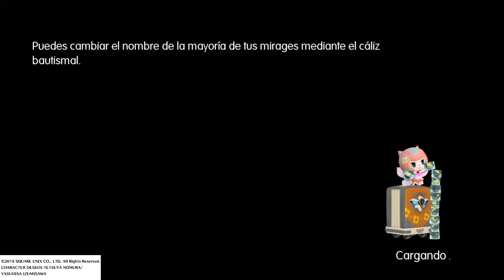Anime Tren a Besaid WORLD OF FINAL FANTASY